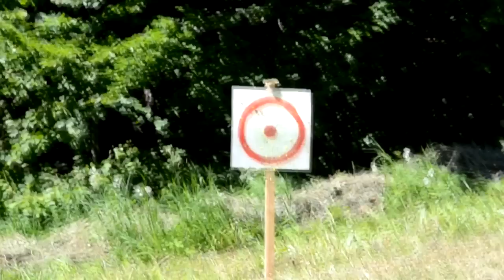Letnji Super Kamp 2015 - Četvrti Dan, prva smena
WOW, stvarno nam je fenomenalno! :) Pogledajte šta sve radimo. Zabava je na vrhuncu!!!

SUPER KAMP kontakti:
Adresa: TC Kumodraška 166, Beograd, Srbija